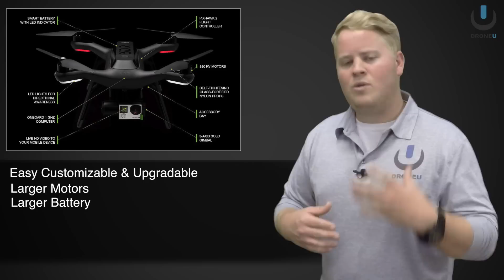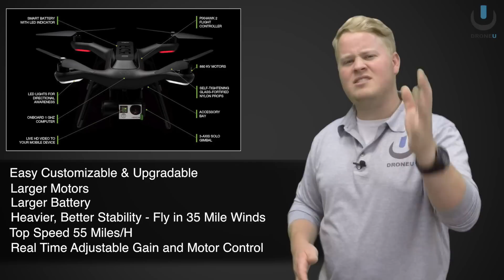3D Robotics Solo Drone Pre-Release Review and Test Flight at NAB 2015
While at NAB 2015 this year, we had the unexpected, yet very exciting opportunity to be the only training site to fly the yet to be released 3D Robotics Solo drone.  We were anxious to see the drone in action, and even more thrilled to get to actually test it out.  Needless to say, we were thoroughly impressed with not only the UAVs handling, power and speed, but with 3DR's thoughtfulness in putting this potentially game changing drone.

With DJI just releasing the Phantom 3, we were able to get a good feel and comparison of these two UAVs.  DJI purests are going to try to stay loyal and true to the DJI products.  But a healthy, unbiased look at the 3DR Solo drone should leave you feeling like you, at the very least, need to give this drone a serious look.  This is especially the case if you are looking at purchasing a new drone (or if you just want a new one).

Take a look at this video we put together that shows portions of our test, our take and assessment of the Solo drone (especially in comparison with the Phantom 3), as well as an exclusive interview with 3DR's CRO, Colin Guinn, who used to be the CEO of DJI North America.

We'd also love to have you leave a comment as we will always respond.

- YouTube URL for this video

- Ask us anything, daily podcast (be sure and check out episode #64)